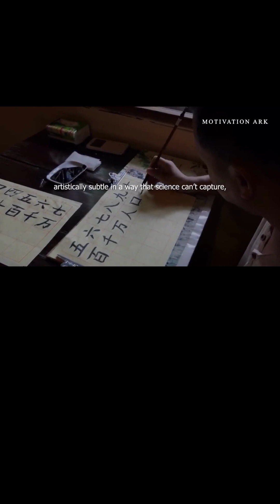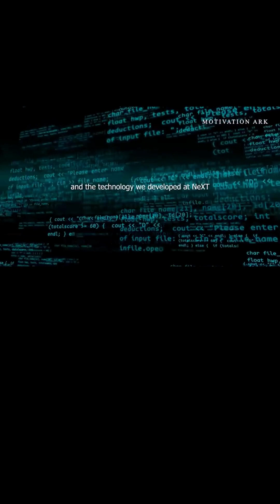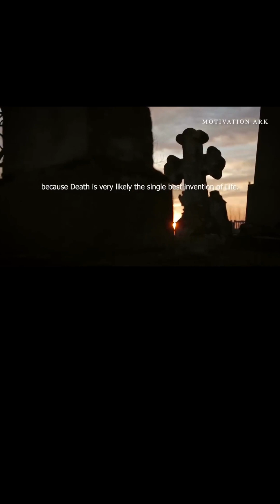Steve Jobs 3 Live Story´s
He tells a story about his life.
Steve Jobs delivers an inspirational speech. Listen to the end for the most life changing quote of all-time. Don't let anyone ever tell you that you cannot achieve your dreams.